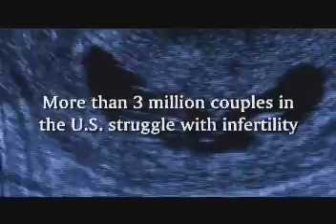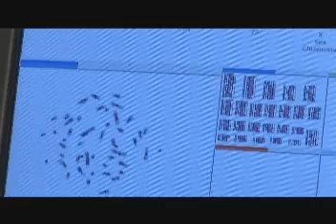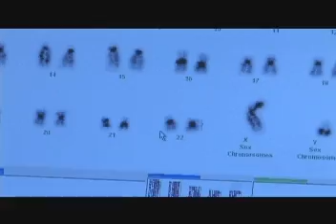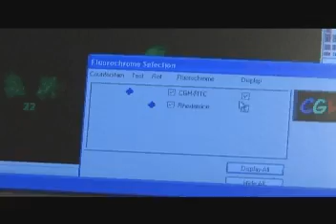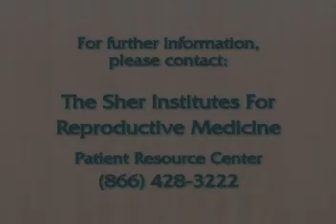Fertility Breakthrough - Genetic Testing of Embryos by CGH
Genetic diagnosis of embryos by comparative genomic hybridization increases IVF success rates, reduces miscarriage, and birth defects.

Learn more about fertility, IVF and how Sher Fertility Institute can help